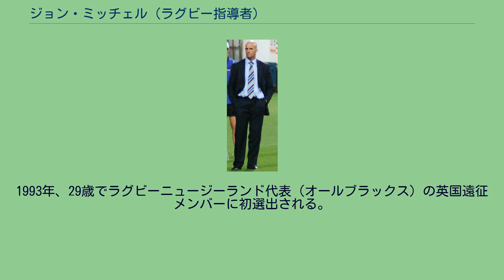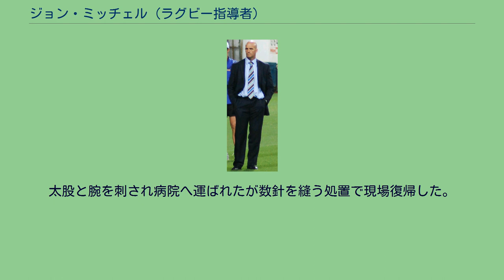ジョン・ミッチェル (ラグビー指導者)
ジョン・ミッチェル ジョン・ミッチェル（John Eric Paul Mitchell, 1964年3月23日 - ）は、ニュージーランドのラグビー指導者。
元ラグビー選手。
タラナキ地方ハウェラ出身。
ニュープリマスのフランシスダグラス・メモリアル・カレッジ卒業。
高校時代はバスケットボールニュージーランド高等学校代表（1981年 - 1983年）、バスケットボールニュージーランドジュニア（1982年 - 1983年）選手に選出された経歴を持つ。
ラグビーに専念するためバスケットボール選手としての活動を断念。
1984年にワイカト・コルツキャプテンに任命される。
1985年にニュージーランド州代表選手権ワイカトラグビー協会に所属しデビュー。
現役時代のポジションは、フランカー、フッカーを経てナンバーエイト。
1989年シーズンからワイカトキャプテンに就任。
同年には1部リーグ最多スコアを記録。
1990年シーズンは骨折でシーズンの大半を欠場。
1991年シーズンに復帰し1995年に現役引退するまでキャプテンを務めた。
ワイカトでは134試合に出場し67トライ、86試合でキャプテンを務めた。
また、オフシーズンにはフランスやアイルランドのクラブチームでプレイした経歴を持つ。
1993年、29歳でラグビーニュージーランド代表（オールブラックス）の英国遠征メンバーに初選出される。
代表選手としては非常に遅いキャリアの始まりであり、レギュラー選手としての定着は叶わなかった。
オールブラックス選手としてはこの招集のみに終わり、6試合に出場し2トライ10ポイントの記録を残す（うちキャプテンとして3試合に出場）。
なお、国際試合として認定されるキャップは取得していない。
現役引退後はラグビー指導者となり、ラグビーイングランド代表アシスタントコーチ（1997年 - 2000年）を経て、2001年シーズンはチーフスヘッドコーチに就任。
2001年10月、ウェイン・スミスの後任としてラグビーニュージーランド代表ヘッドコーチに任命される（ラグビーワールドカップ2003終了までの契約）。
当時、低迷期にあったニュージーランド代表チームの若返りを図り若手中心のチーム編成を行い28試合23勝4敗1分、勝率82％と高い評価を残すもラグビーワールドカップ準決勝（対オーストラリア）で敗北。
3位決定戦でフランスに勝利するもニュージーランドラグビー協会（NZRU）との契約更新には至らず辞任。
後任のヘッドコーチにはグラハム・ヘンリーが就任。
2004年シーズンは古巣ワイカトのヘッドコーチに就任。
2006年に、スーパー14（現・スーパー15）に新規参入するウェスタン・フォースヘッドコーチに就任。
2009年に退任するまでヘッドコーチとしてチームを率いた。
2010年シーズンから3年契約でカリーカップに参戦するゴールデン・ライオンズヘッドコーチに就任。
2011年シーズンからはスーパー15に参戦するライオンズヘッドコーチを兼務。
2010年10月、滞在先のヨハネスブルグのアパートで強盗に襲撃され負傷。
太股と腕を刺され病院へ運ばれたが数針を縫う処置で現場復帰した。